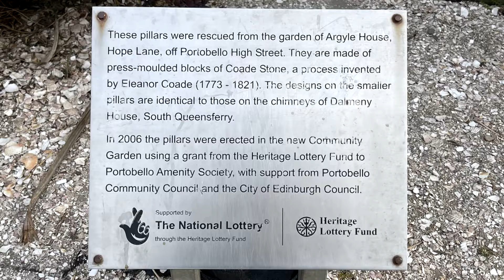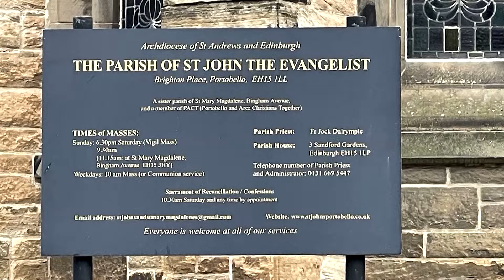QUE VER EN PORTABELLO Y SU PARKING CON SERVICIOS PARA A.C. CERCA DE EDIMBURGO. DESTINO ESCOCIA CAP4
En este capítulo llegamos a Portobello, podríamos decir que es un barrio de Edimburgo pues está a tan sólo 5 Km de la capital escocesa.
Este barrio costero en un pasado no muy lejano, fue muy turístico, incluso los barcos de vapor hacían escala aquí para poder disfrutar de todas las atracciones que les deparaba el lugar.  Era un lugar de diversión y veraneo muy importante. Actualmente se está intentando revitalizar la zona abriendo nuevos restaurantes y ofertas de ocio.
Caminando por su paseo marítimo nos encontramos con una sauna portátil, lo nunca visto, increíble y aunque os parezca mentira, tenía clientela.
Unas pocas calles más apartadas de la playa encontramos un barrio con vida, bares, tiendas y otros lugares interesantes como un bar de tapas español y lo más importante transporte público que nos lleva a Edimburgo.
Si vienes hasta aquí en autocaravana decirte que Portobello tiene un lugar ideal para aparcar y pernoctar con todos los servicios y más, porque incluso tiene WC y duchas.
Aquí os dejamos el nombre y teléfono del lugar por si os interesa:
Edinburgh Coach & Truck Park el. 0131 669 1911
También deciros que aquí conocimos a una pareja muy maja, ellos viven en Madrid.  Son Silvia y Paco, esta vez viajaban con su Furgo, aunque para viajes más especiales lo hacen con su Chatita.  Son unos viajeros increíbles y este año nos volvimos a encontrar en un lugar muy muy lejano. Os lo contamos en este video.
Ellos también tienen un canal de Youtube son Silvia y Paco. La Chatita. Aquí os lo dejo por si deseáis mirar un poco su canal.
Desde Portobello es súper fácil llegar a Edimburgo el autobús 26 os llevará hasta el centro mismo de la ciudad. Su precio 2 libras por persona y trayecto pero también tienes un billete que es válido para todo el día y puedes coger también el tranvía y todos los autobuses de esta compañía por 5 libras por persona.
La próxima semana os mostraremos Edimburgo. Una enorme e increíble lugar que no te puedes perder.